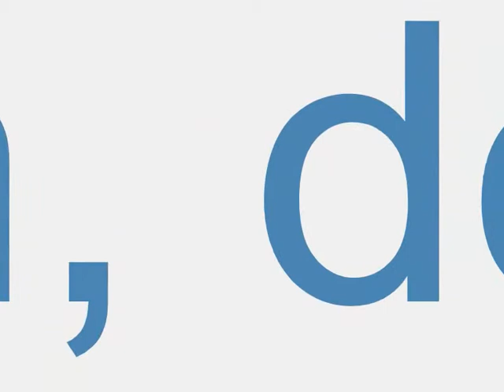The Ultimate Music Video of 2011 | Bloopers/Deleted Scenes | Bexley Grammar School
Music Video made in Year 9 ICT!

Take a look at scenes which did not make the final cut!

Filmed, Edited and Starring Kane, Toby, Harry, Jack and Oliver  - 9H.with help from Sufyan & Jake